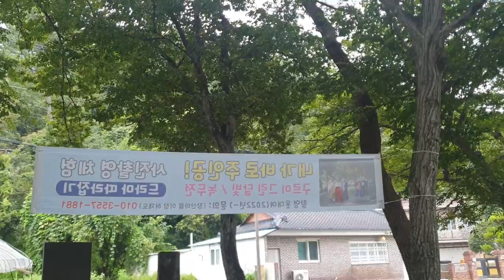고성 장산숲 돌아보기